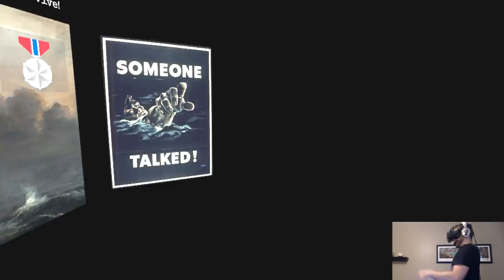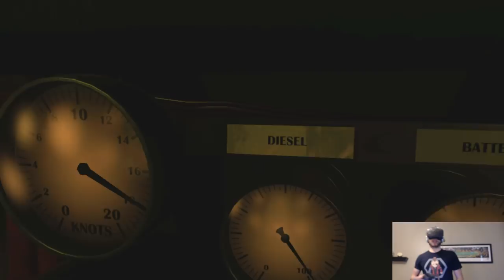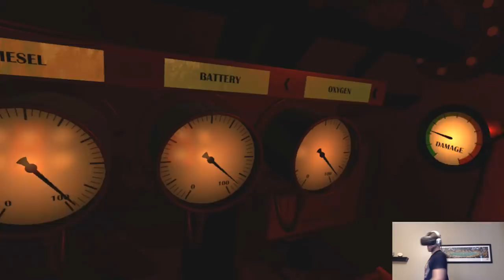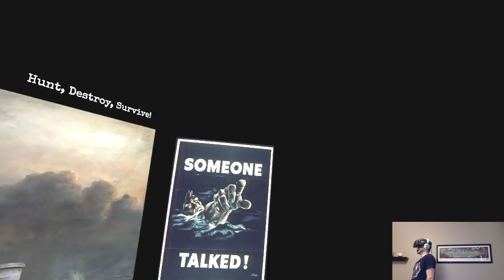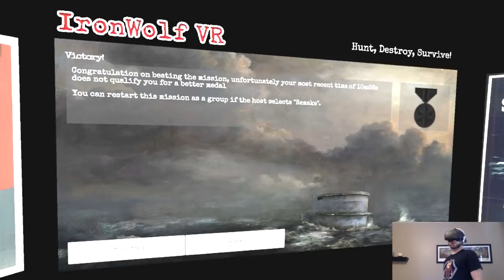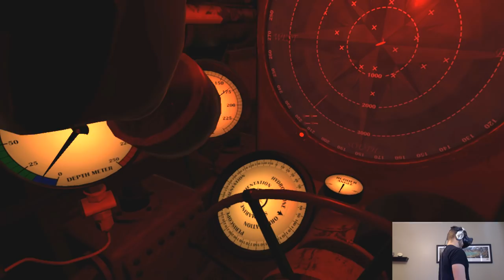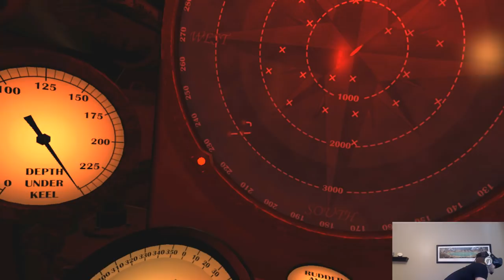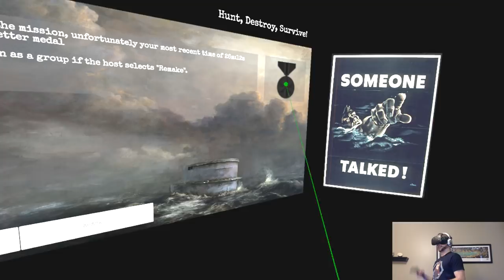Silent But Deadly! - VR Submarine Simulator Multiplayer - IronWolf VR Gameplay - HTC Vive VR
Welcome to IronWolf VR! IronWolf VR is a submarine simulator game that's built from the ground up for VR, each part of the submarine has been crafted for an optimal VR experience.

Ironwolf VR Gameplay Overview

IronWolf VR is a roomscale submarine game playable either as singleplayer or online co-op. Unleash torpedoes on enemy ships, shoot down fighters and bombers using anti-aircraft guns, and attempt to survive depth charges dropped by deadly destroyers. Built from the ground up for VR, each part of the submarine has been crafted for the best possible VR experience.

IronWolf VR Gameplay Features:

Gameplay
►Fast paced shooting to repel enemy planes with the flak gun
►Stealthily hunt enemy convoys
►Duel with enemy destroyers
►Controls and Instruments
►All submarine controls are physically based wheels, levers and switches that mimic their real life counterparts
►Haptics and 3D audio provide you with detailed feedback for fine control and immersion
►All submarine dials and gauges have been designed to be easily readable with the current resolution of consumer VR headsets
►We have carefully planned and designed our submarine to be immersive in the minimum room scale space of 2m x 1.5m
►All controls within each compartment of the submarine are fully accessible without immersion breaking teleports in the minimum room scale space
►Teleports between compartments are handled by physical controls such as operating a door or pulling open a hatch for increased immersion
►Single and Multi player
►Cooperative online multiplayer
►Play on your own by enabling assists to your requirements